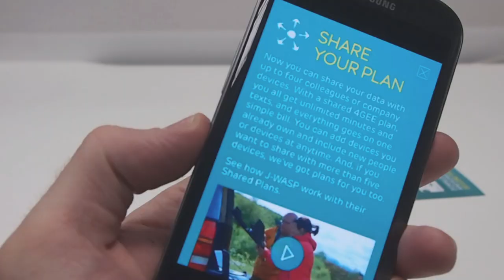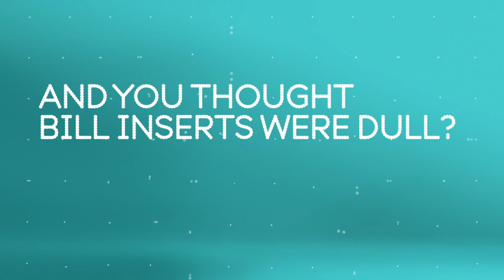EE Business Blippar App Film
A short film about the Blippar app for EE Business